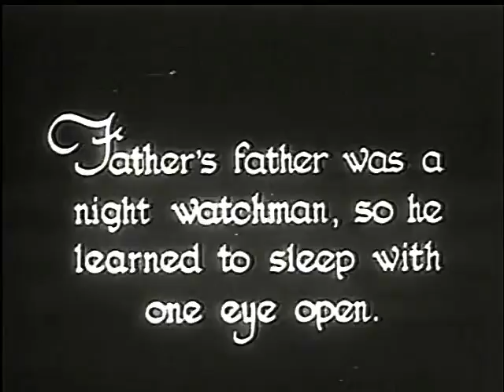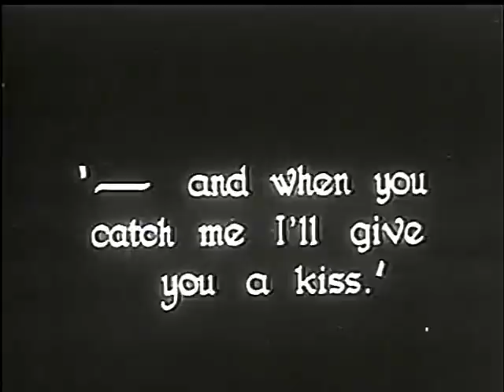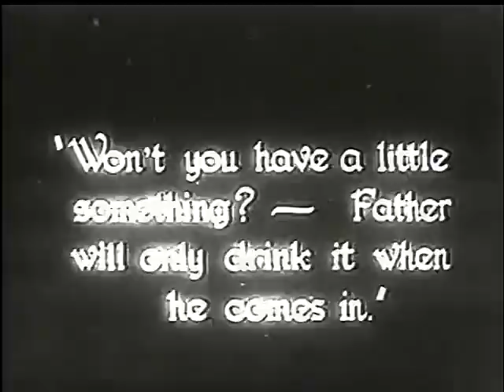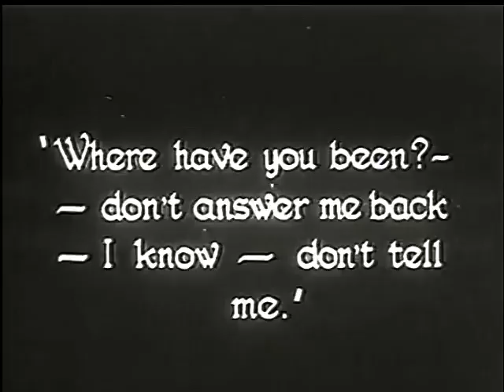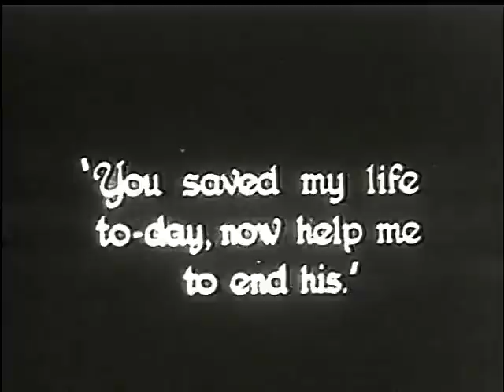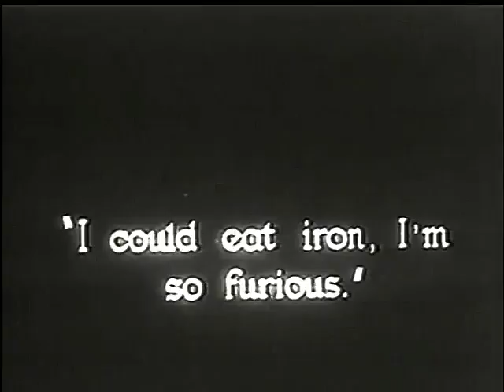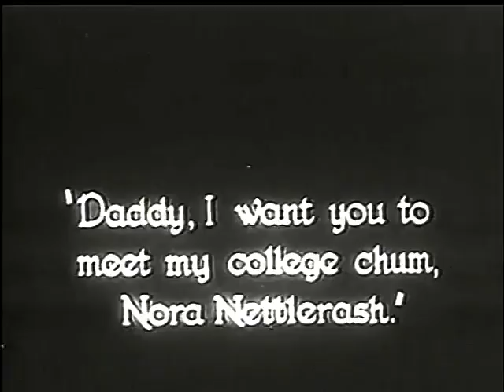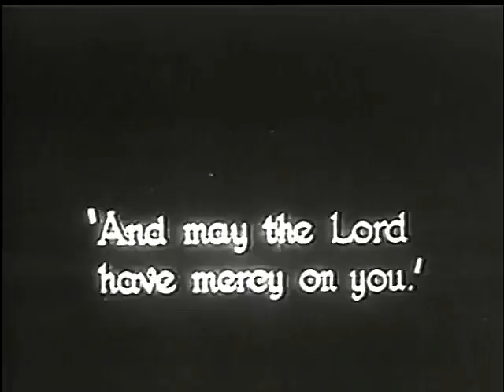Charlie Chaplin in A Woman (1915) | Disguise, Delight, and Gender-bending Laughs [Original]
A WOMAN is a silent comedy film released by Essanay Studios, written by, directed by, and stars Charlie Chaplin. It was released on July 12, 1915.

Charles Chaplin disguises himself as a lady in order to be near his newfound sweetheart, after her father has forbidden her to see him.

Starring Charlie Chaplin, Charles Inslee, Marta Golden, Edna Purviance, and Leo White